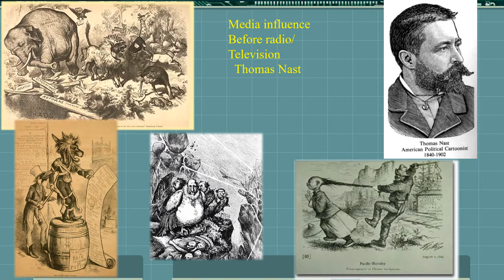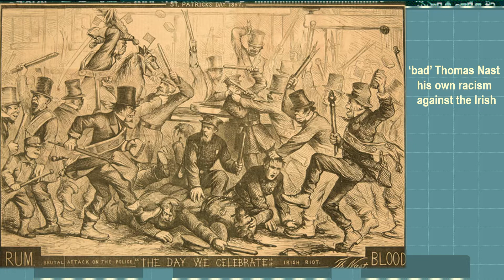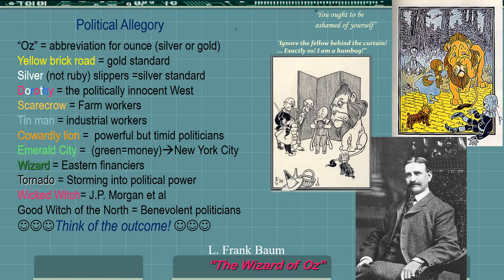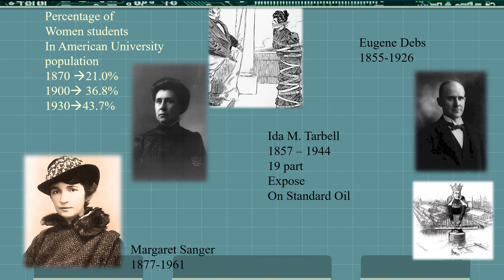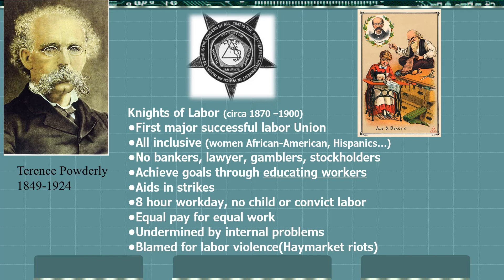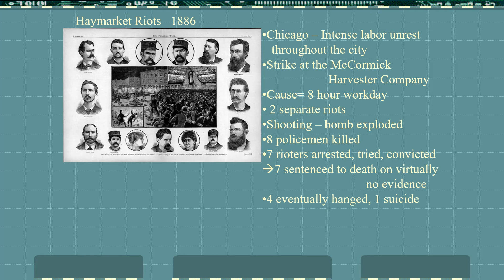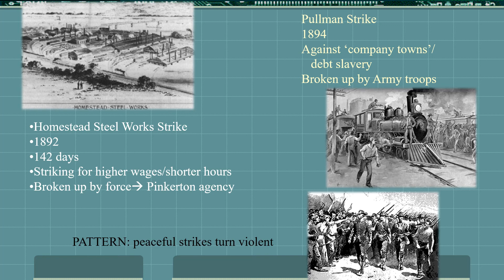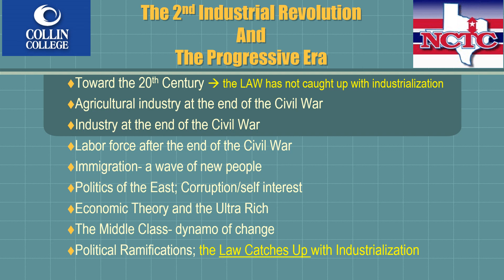HIST 1302 Progressivism 1865 1900 Part 3 of 3